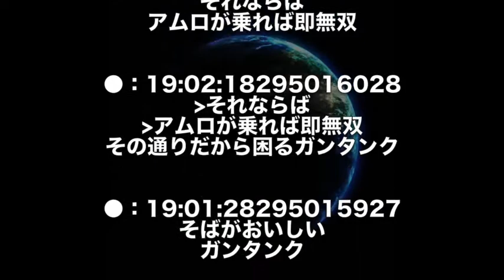【ガンダム】ガンダムかるた「そ」でトンデモないことにwww